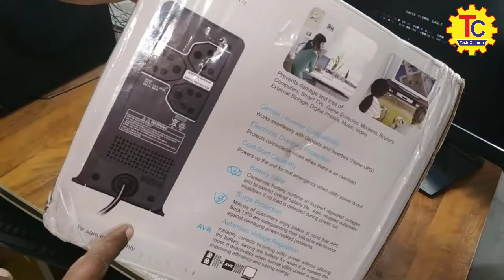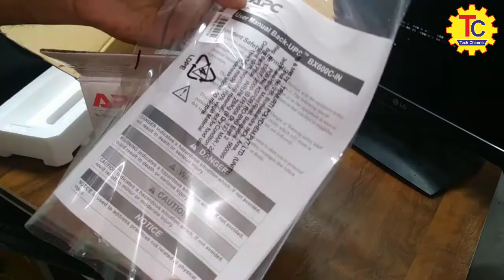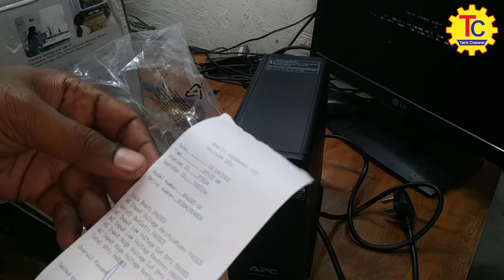APC Back-UPS BX600C-IN 600VA/ 360W,230V, UPS, Power Backup & Protection for Desktop PC & Electronics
APC Back-UPS BX600C-IN 600VA / 360W, 230V, UPS System, an Ideal Power Backup & Protection for Home Office, Desktop PC & Home Electronics

Zebronics 600 va UPS-U725 for Desktop/Computers(Not for Routers)

check other ups

best ups for desktop
best ups for led tv
ups for home or office desktop